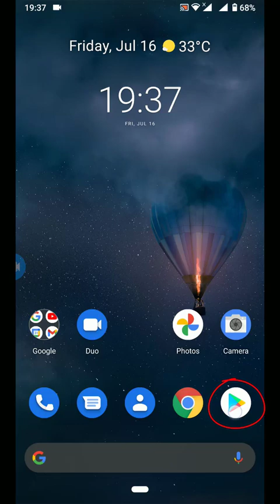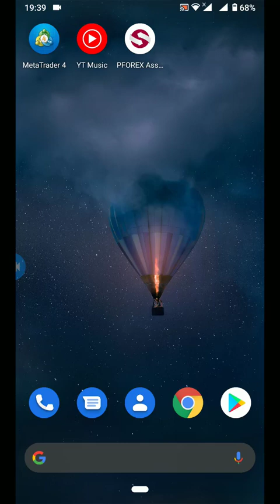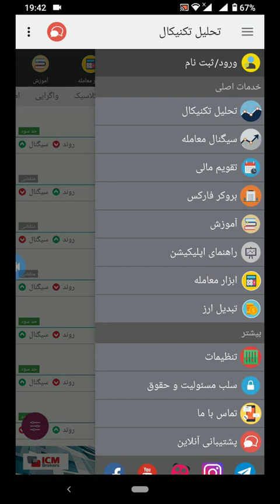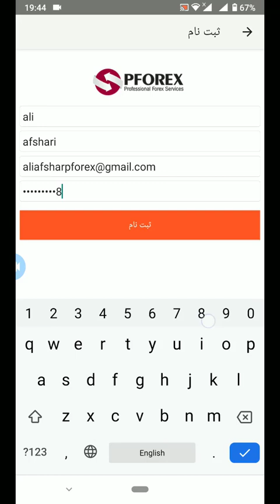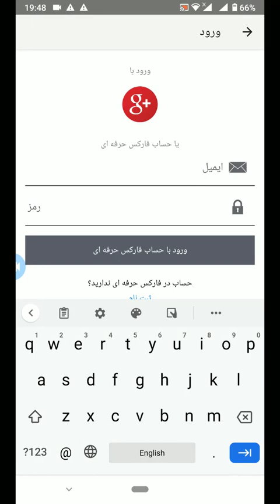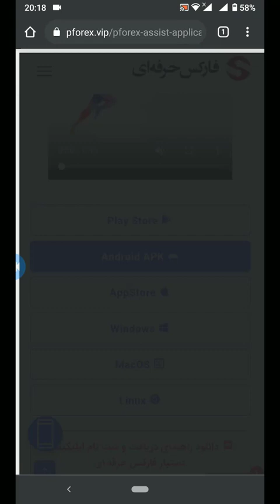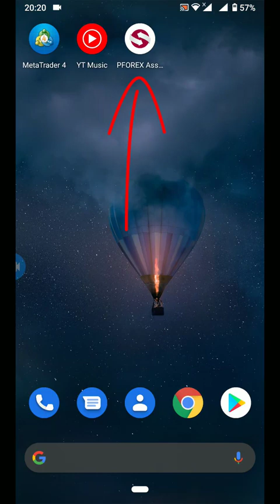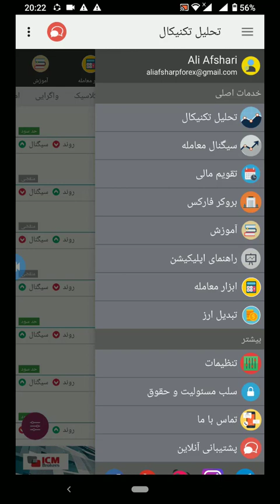جلسه 78 - نصب و ثبت نام اپلیکیشن دستیار فارکس حرفه ای بر روی اندروید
در این ویدیو به آموزش  نصب و ثبت نام اپلیکیشن دستیار فارکس حرفه ای بر روی اندروید می پردازیم. 🔶🔶

 00:00 مقدمه
00:32 google play نصب از
04:46 ثبت نام
06:56 فعال سازی ایمیل
10:03 نصب از سایت فارکس حرفه ای
14:04 google account ثبت نام با